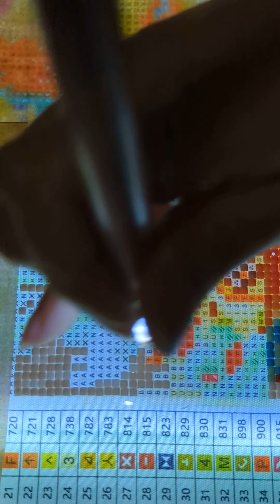Owls square 15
Fifteenth square of the diamond painting "Owls"